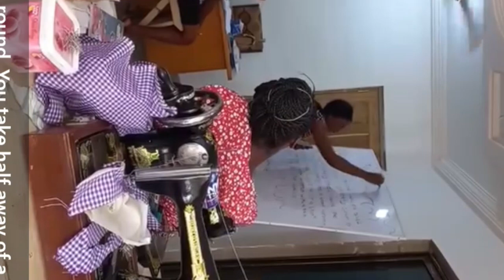LIVING IN GHANA I TEACH YOUNG GIRLS TO SERVICE THE LIVING AND THE DEAD 😵 !!!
I LIVE IN GHANA TEACHING YOUNG ONES TO SERVICE THE LIVING AND THE DEAD 😵 !!